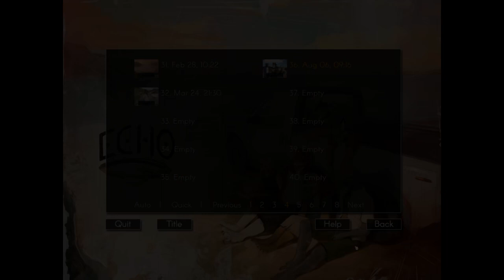A Dance with Daxton- Echo| Flynn's Path #16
Chase decides to dance with Daxton and things get a bit tense with Leo in a new episode of Echo!